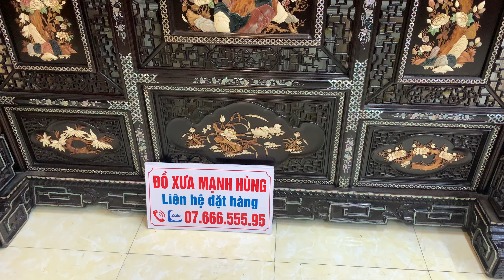clip ngày 21/1/2024. bình phong cẩn ốc xà cừ . lh 07.666.555.95 .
- đồ xưa mạnh hùng chuyên cung cấp các sản phẩm đồ gỗ xưa và nay, như bàn ghế nội thất phòng khách cẩn ốc, nội thất phòng thờ cẩn ốc, nội thất phòng ăn cẩn ốc, nội thất phòng ngủ cẩn ốc, tranh treo tường khảm ốc, và rất nhiều sản phẩm khác.
- mọi chi tiết về sản phẩm các bác có thể đến tại xưởng sản xuất đồ gỗ mạnh hùng,
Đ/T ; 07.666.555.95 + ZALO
- ĐỒ XƯA MẠNH HÙNG NHẬN ĐẶT HÀNG THEO YÊU CẦU VÀ VẬN CHUYỂN HÀNG TOÀN QUỐC.